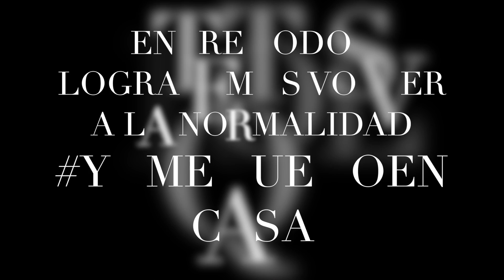PRIMER TORO DE SAN ESTEBAN 2010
PRIMER TORO DE CAJON DE LA PROVINCIA DE TOLEDO EN EL AÑO 2010 DE LA GANADERIA SOTILLO GUTIERREZ Y POR NOMBRE "FLAMENCON" DONADO POR LA ASOCIACION TORO DE SAN ESTEBAN DE MOCEJON (TOLEDO)